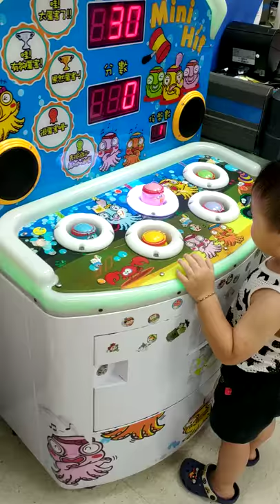林豆豆 這調皮的小孩 家樂福 打玩具零分篇